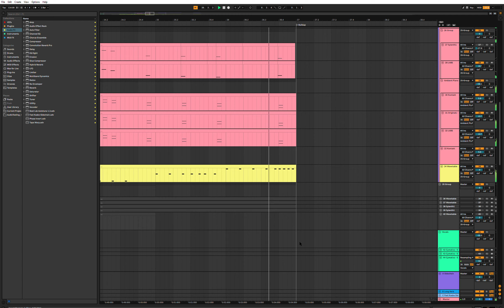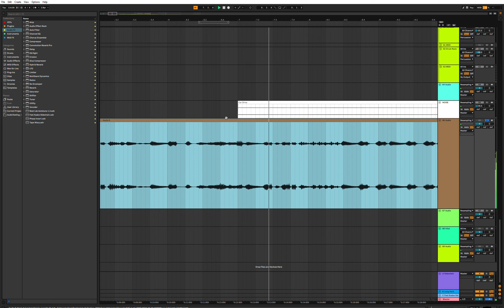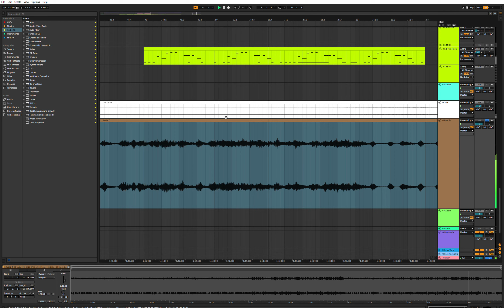should I post this stuff more?